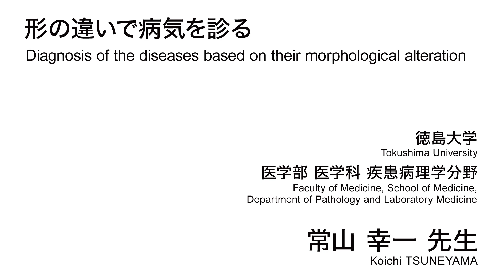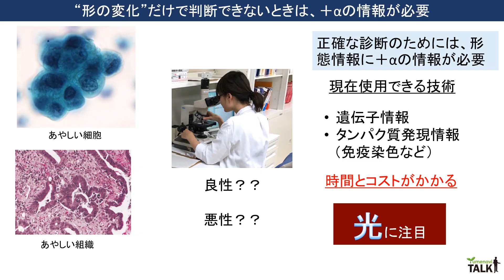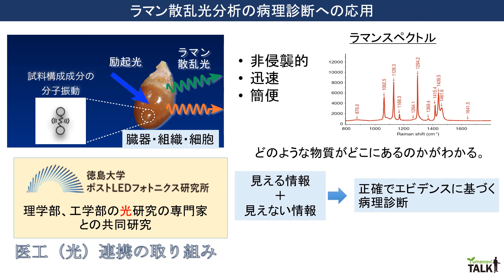形の違いで病気を診る／徳島大学 常山 幸一 先生【夢ナビTALK】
常山 幸一 先生のプレゼンテーションに興味を持ったら以下をチェック！
★常山 幸一 先生の800字講義一覧
【あらゆる角度から病気を「見る」！　医療現場を支える病理学とは】